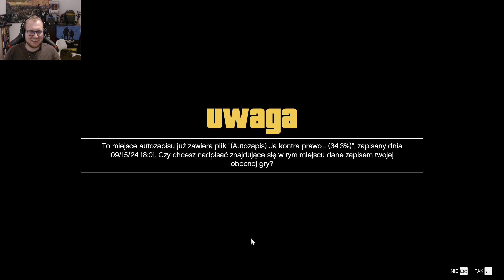JAK SKUTECZNIE PRZEKONAĆ CZŁOWIEKA? [GTA V] #24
Jeśli spodobał Ci się materiał zachęcam do zostawienia Like i obejrzenia pozostałych filmów.